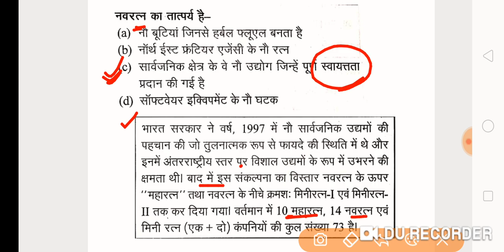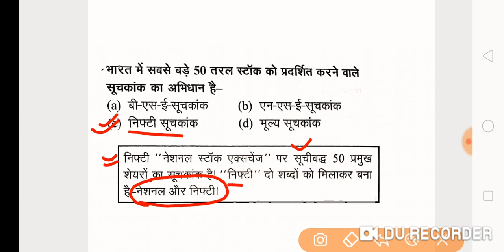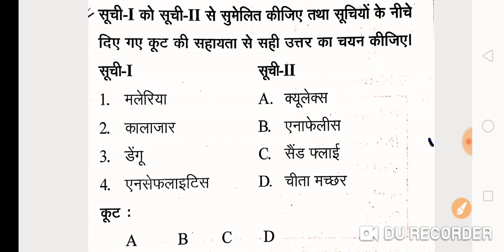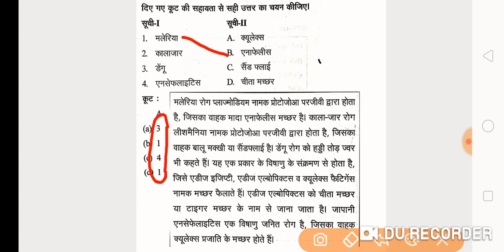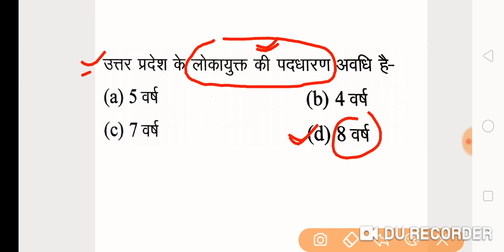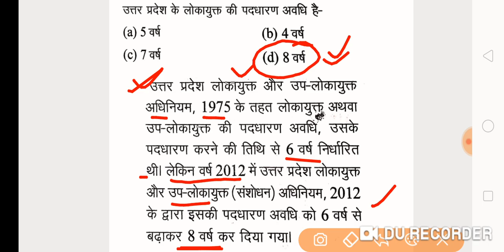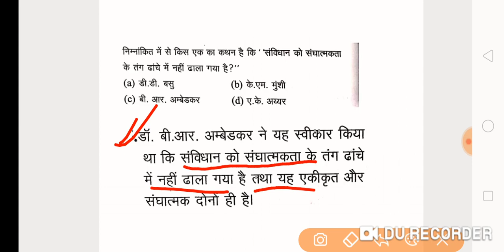सामान्य अध्ययन/General Study|| एल टी ग्रेड परीक्षा/राजस्व लेखपाल/सुपर टेट